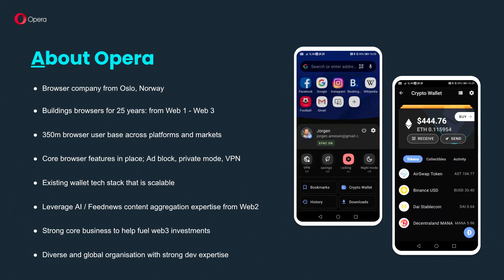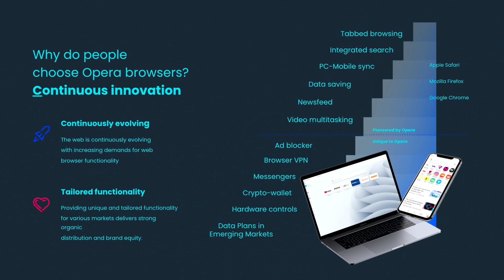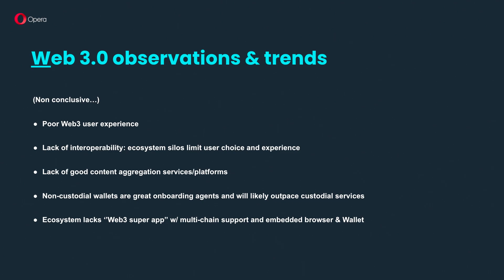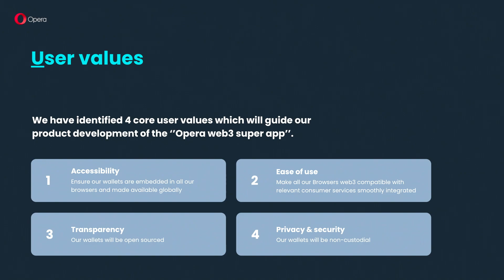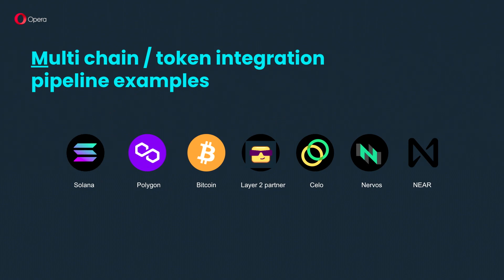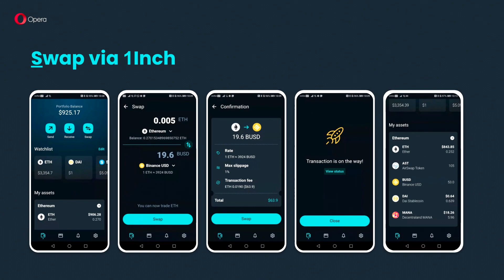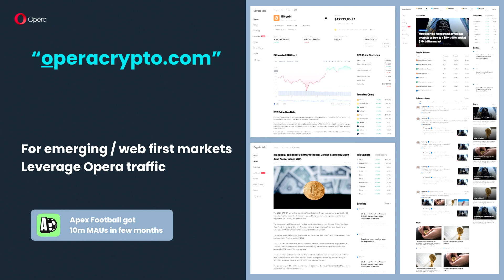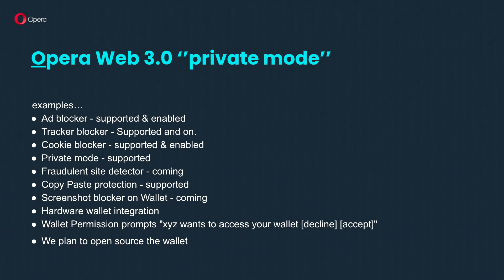Opera and Web3 - Jorgen Arnesen